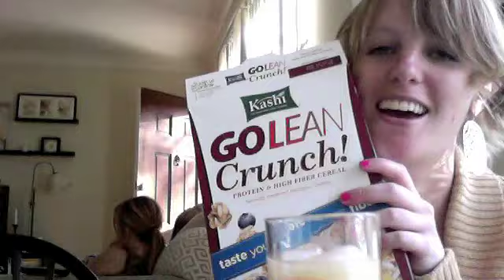holly has a story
go lean crunch and dog poo stories.